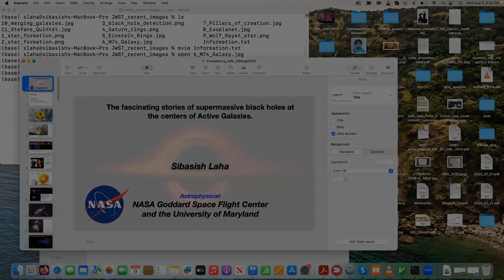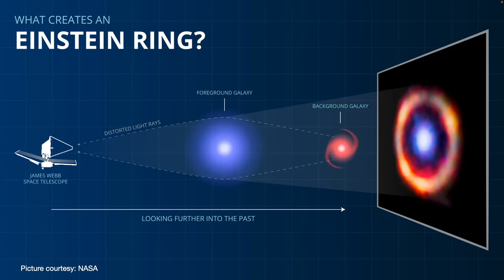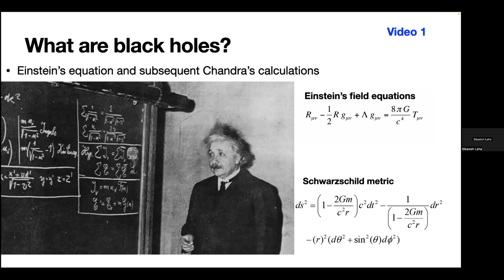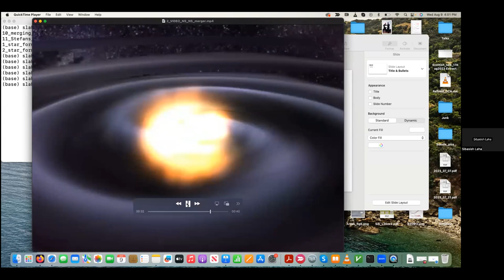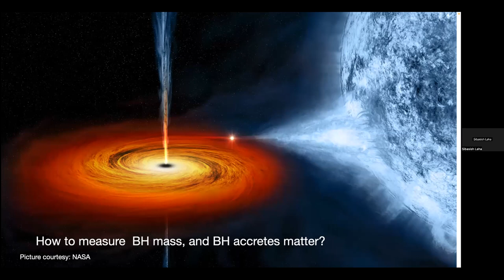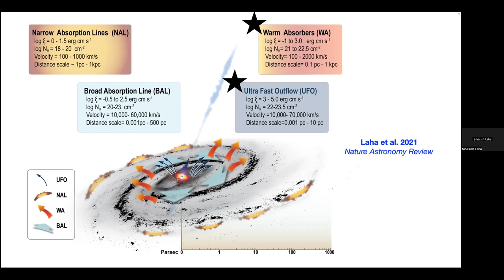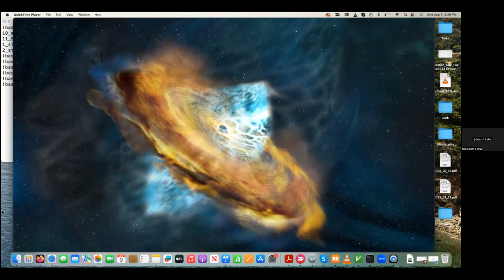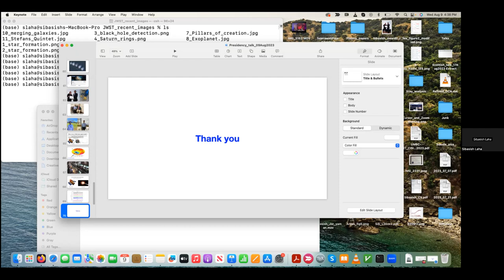The Fascinating Stories of Supermassive Black Holes at the Centers of Active Galaxies: Sibasish Laha